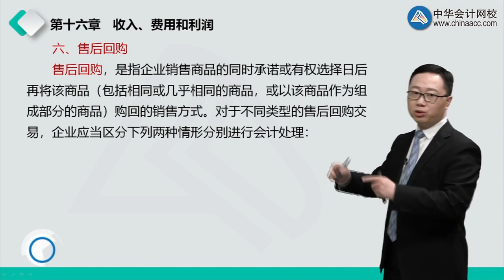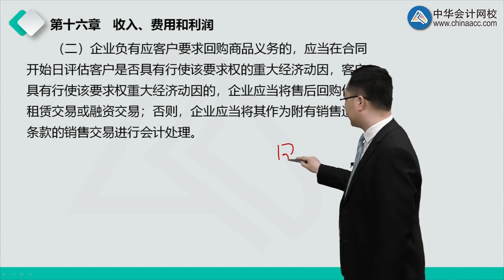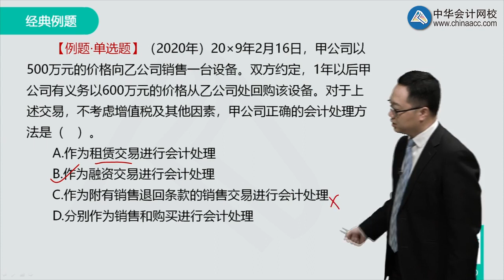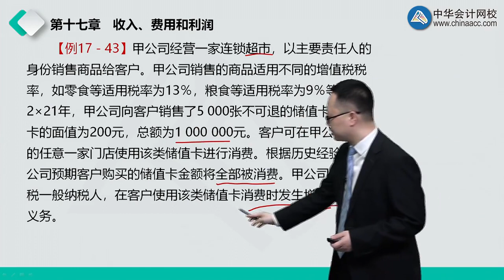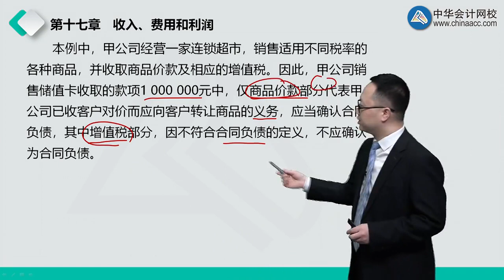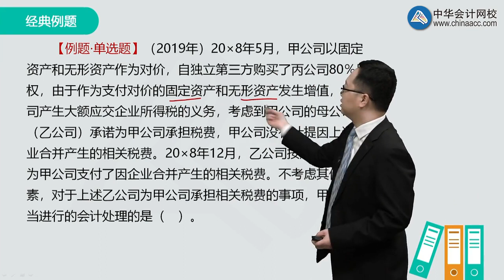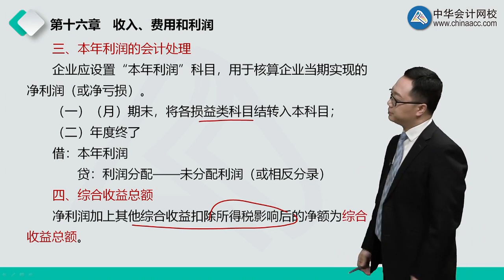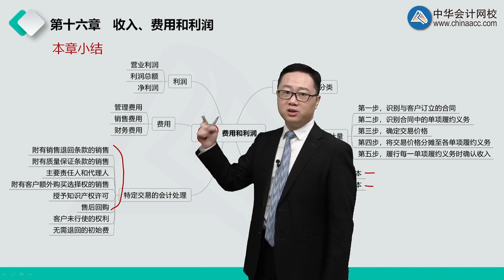1709第09讲 售后回购、客户未行使的权利、无需退回的初始费和费用、利润